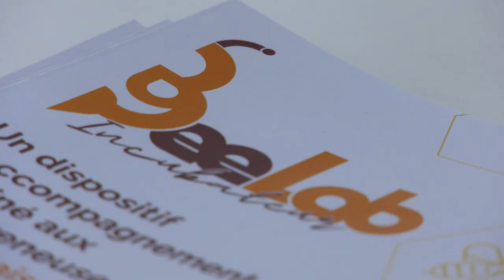Les Nouveaux Défis_245